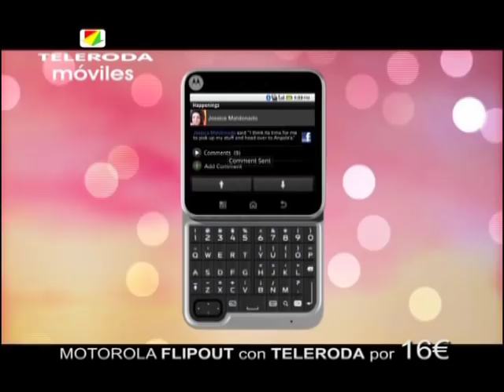Este domingo 27, La Roda acogía un simulacro de accidente múltiple de tráfico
El operativo, dirigido por el Centro Coordinador 112 de Castilla La Mancha, contó con la intervención de Policía Local y Guardia Civil, Bomberos del Sepei de Villarrobledo, Bomberos Voluntarios de La Roda, Centro de Salud de La Roda, Gerencia de Urgencias Emergencias y transporte Sanitario del SESCAM, Funeraria Llamas y voluntarios de Cruz Roja de La Roda, Albacete y Madrigueras